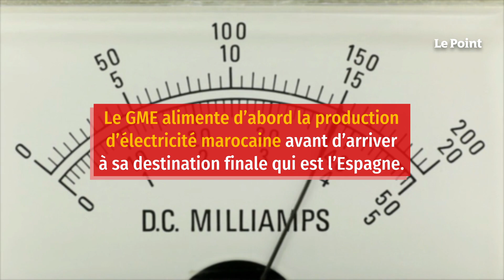L'Algérie Coupe Son Gaz au Maroc. Perte sèvère à l'économie Marocaine.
L'Algérie ne renouvellera pas le contrat du Gazoduc "Maghreb" dont une partie transite par le Maroc. Une perte importante pour l'économie Marocaine. La revue française "Le Point" Fait le point de la question.